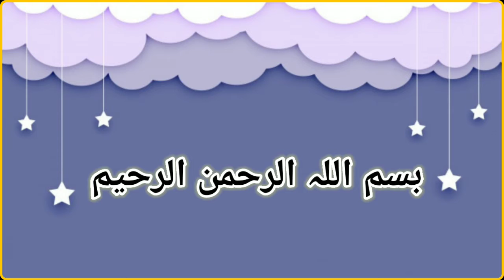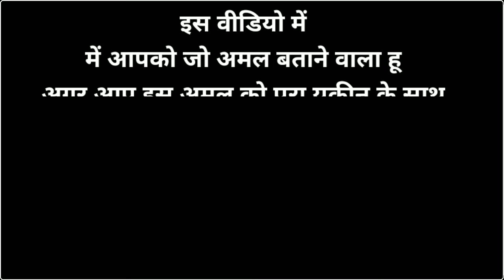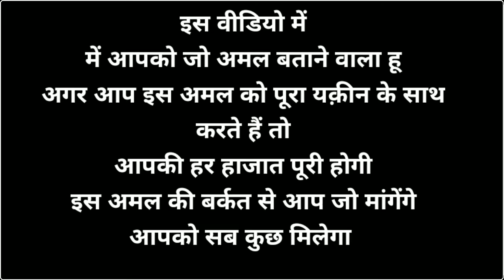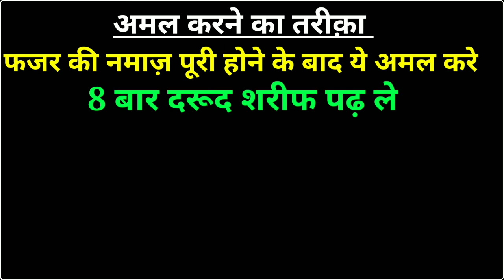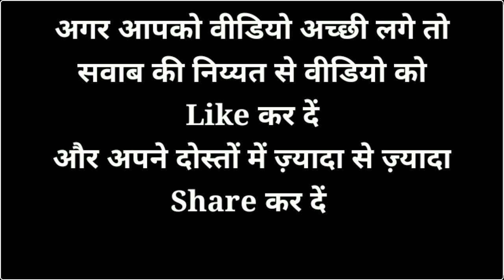Bismillah Ka Wazifa For Hajat | Paiso Ki Tangi Door Karne Ka Wazifa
Bismillah Ka Wazifa For Hajat | Paiso Ki Tangi Door Karne Ka Wazifa | Bismillah Ka Wazifa | Power Wazifa

Maine Aapko Is Video Me Bataya hai Bismillah Ka Wazifa For Hajat Bataya Hai Aur Maine Paiso Ki Tangi Door Karne Ka Wazifa Bhi Bataya Hai Yani Khaas Bismillah Ka Wazifa Bataya Hai...
Voice Record : Daud Mazahir
Editor : Daud Mazahir
Released Date :13-July-2021 (Tuesday)
Uploaded By : Power Wazifa (YT)